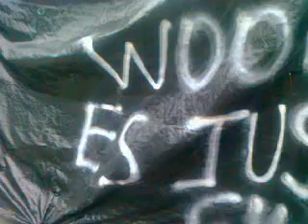Barcelona 2011[viva]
Plaça Catalunya en junio del 2011... dando por culo a la política de mierda.